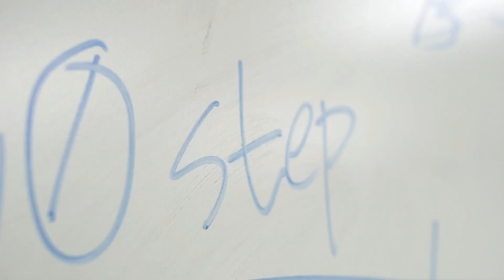학교교사 예술통합교육 연수(탭댄스 안무가 이연호)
제목 | 예술통합 수업역량 강화 직무연수(중등)_무용 수업의 실제
장소 | 한국교원대학교 종합교육연수원 국제연수관
내용 | 학교 교육현장에서의 무용 창의예술교육 노하우
강사 | 백유진 박은성 이연호